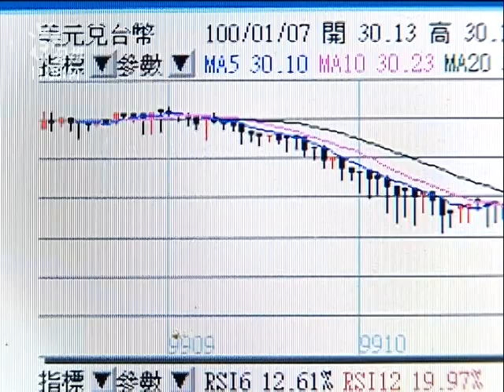2011-01-08公視中晝新聞(台幣升破30元 彭淮南防線攻破)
新聞一開始來看，新台幣一直在漲，擋要一個月的新台幣換美金的匯率，昨天中央銀行，棄守30元的收盤價，最後是起3.01角，以29.8元換1塊美金，也創下13年來，收盤新高價。
央行終於放手,昨天尾盤阻升規模縮小,收盤價正式升破30元大關，收在29.8元,升值.3.01角,創13年來新高，新台幣兌美元匯率這一波升值,盤中出現2字頭是在去年12月14號,學者指出,在熱錢大量湧入台灣的這陣子,國內物價上漲壓力不小.而台幣升值不但可減緩通膨壓力,想出國玩的民眾也會比較划算。
儘管台幣升值對壓制通膨有一定的幫助,但相反的,對出口商可能較為不利,有些公司可能會透過避險來降低衝擊,但不見得每家業者都適用,比較值得關注的是規模小而且毛利不高的中小企業。
學者表示,台幣升值是大勢所趨,但央行考量去年12月出口廠商結算需要,所以不能讓台幣大幅升值影響結帳,而新的一年,央行不再堅持阻升,由市場機制來決定.